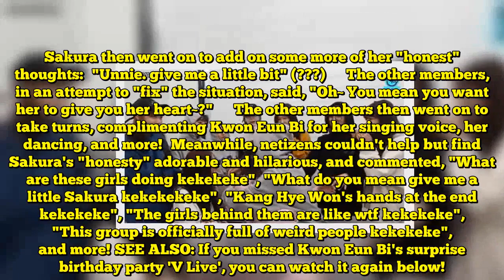Netizens are LOL-ing over IZ*ONE Miyawaki Sakura's 'honest' words toward birthday girl Kwon Eun Bi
On September 27, project group IZ*ONE's leader Kwon Eun Bi celebrated her first birthday since becoming a member of the group!  The IZ*ONE members threw her a surprise birthday party, broadcasting the site of the celebrations right to fans via 'V Live'! After surprising Kwon Eun Bi and wishing her a happy birthday with an ice cream cake, the members took turns going around and saying nice things about Kwon Eun Bi.   Miyawaki Sakura was the first member to go, and when everyone became quiet to let Miyawaki Sakura speak, she shyly gave her "honest" thoughts about Kwon Eun Bi by saying:  "Unnie has,.. seriously,.. a nice body"!     The IZ*ONE members all burst into laughter, while Kang Hye Won made some "descriptive" hand gestures next to Miyawaki Sakura. Sakura then went on to add on some more of her "honest" thoughts:  "Unnie... give me a little bit" (???)     The other members, in an attempt to "fix" the situation, said, "Oh~ You mean you want her to give you her heart~?"     The other members then went on to take turns, complimenting Kwon Eun Bi for her singing voice, her dancing, and more!  Meanwhile, netizens couldn't help but find Sakura's "honesty" adorable and hilarious, and commented, "What are these girls doing kekekeke", "What do you mean give me a little Sakura kekekekeke", "Kang Hye Won's hands at the end kekekeke", "The girls behind them are like wtf kekekeke", "This group is officially full of weird people kekekeke", and more! SEE ALSO: If you missed Kwon Eun Bi's surprise birthday party 'V Live', you can watch it again below!